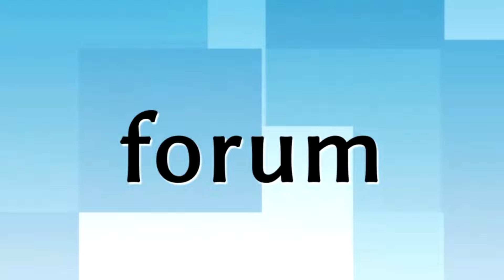Kontrowersyjna przebudowa drogi: Rolnicy robią wizję lokalną i protestują w Wiźnie